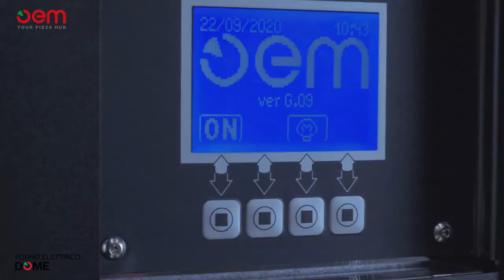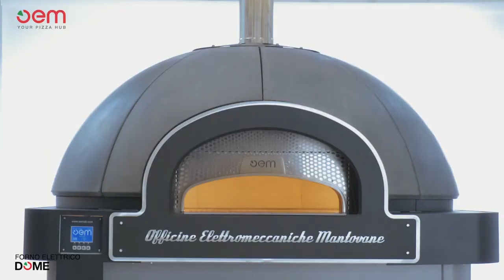GP | Elektryczny piec do pizzy | "Neapolitan DOME" | 7x35CM | PREMIUM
GastroProdukt Professional | Elektryczny piec do pizzy GP.DOME Neapolitan, którego zadaniem jest zastąpienie pieca opalanego drewnem w Twoim lokalu.